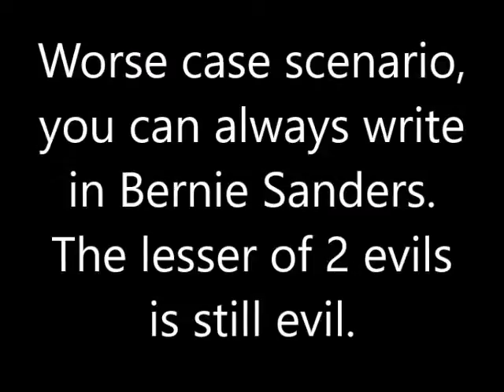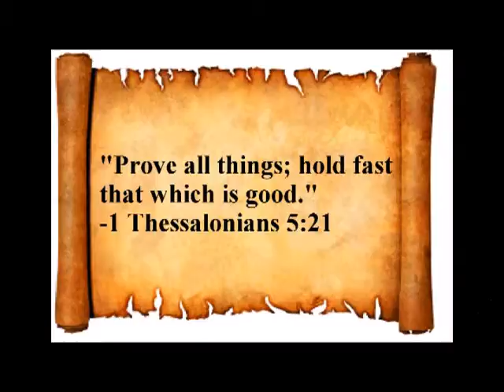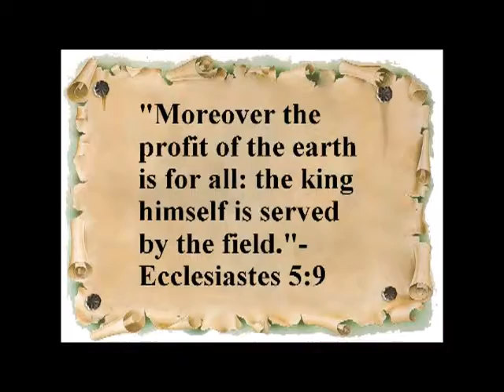Rigged Elections of an Even More Corrupt 2 Party System-The Imbecilic American Voter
Facebook.com/ProgressiveDiscussions, Facebook.com/Groups/TheTruthWhisperers